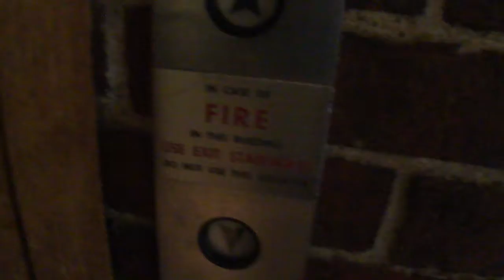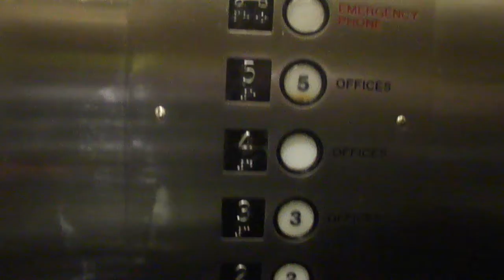Westinghouse elevator at North Market 8, Faneul Hall Boston MA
This is the elevator at North Market 8 at Faneul Hall in Boston MA.  The elevator is a Westinghouse and serves 5 floors.